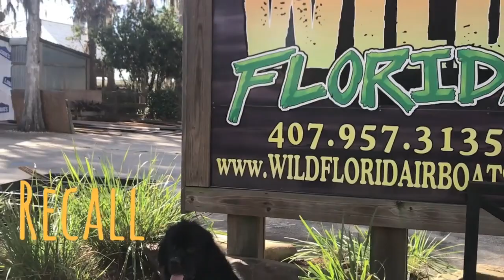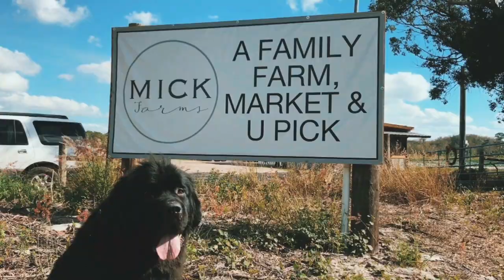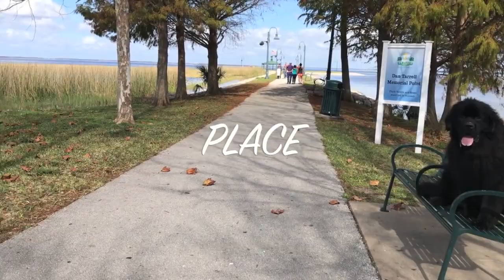1 Year old Newfoundland "Baron"/ Newfoundland trainers/best dog trainers orlando